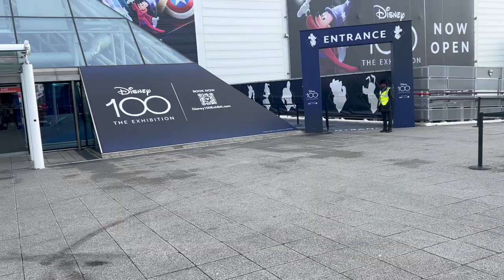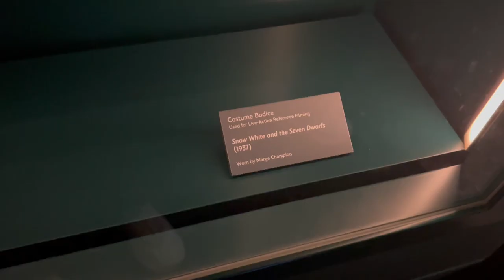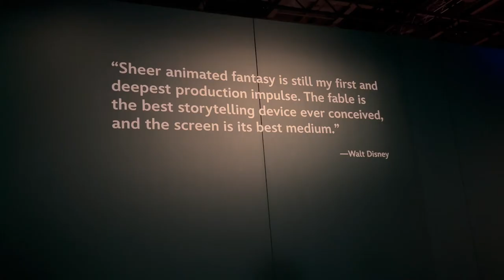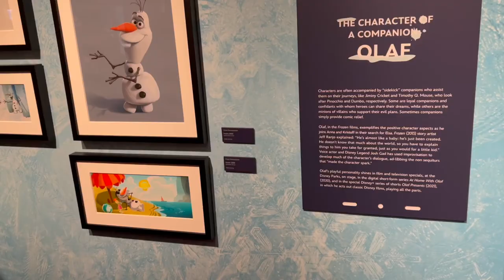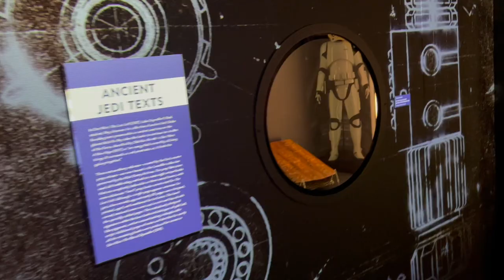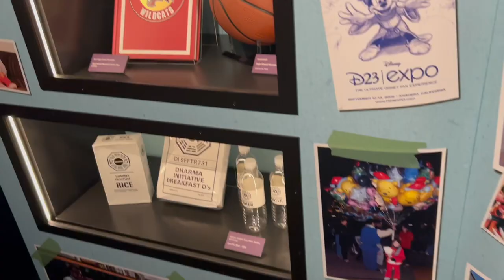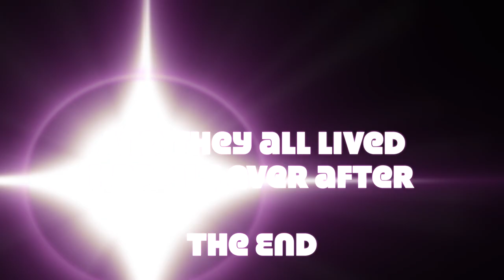Visiting Disney100: The Exhibition In London 2023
Steph x

Linktree